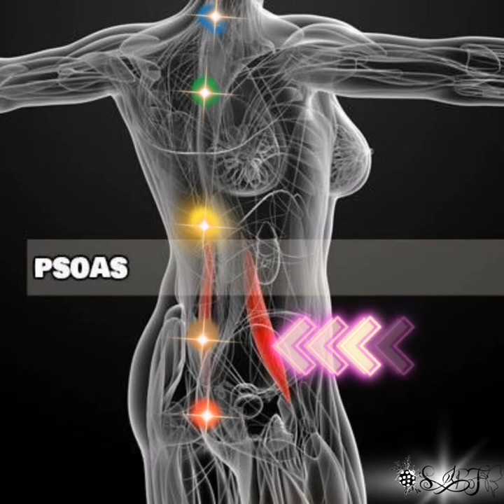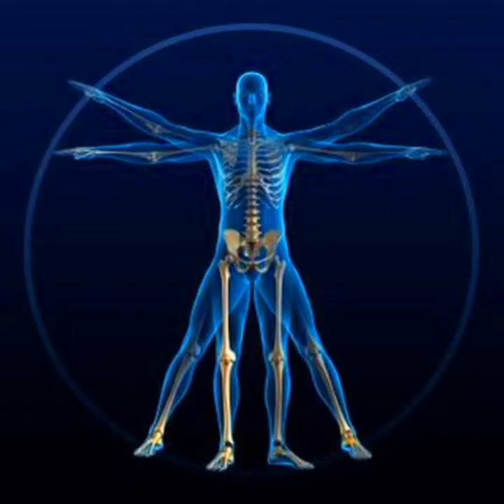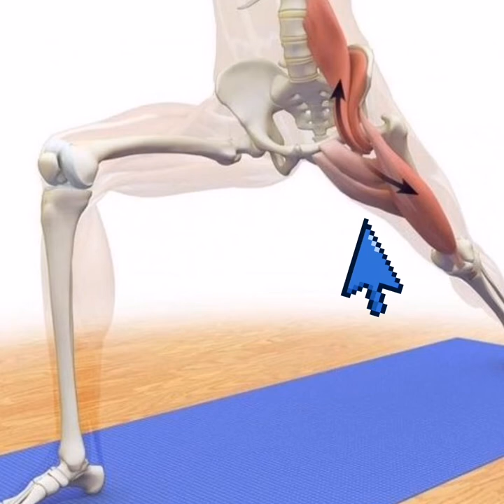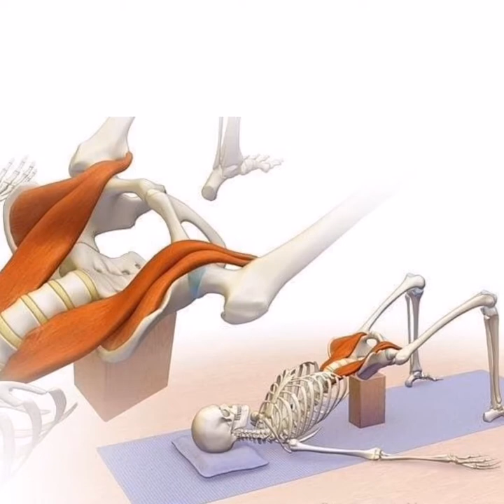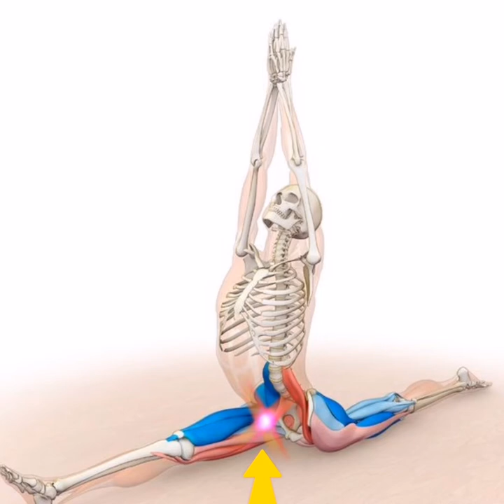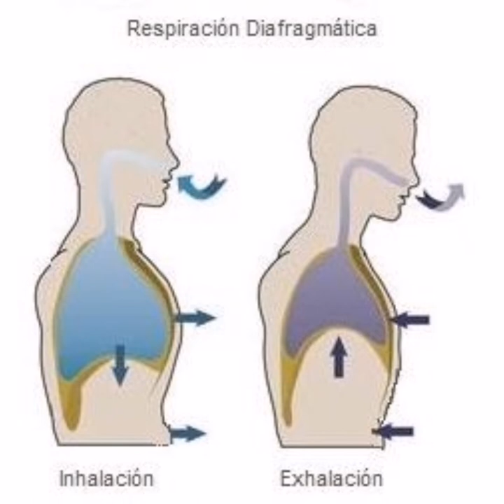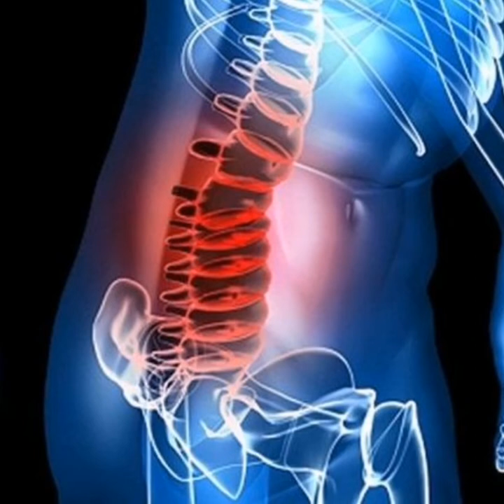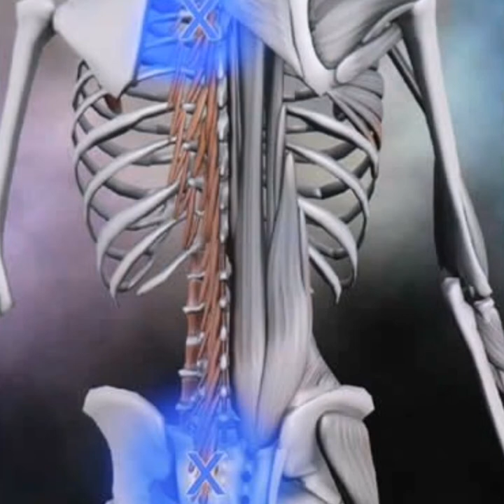🔵¿QUÉ ES EL MÚSCULO PSOAS?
*Psoas, el músculo del miedo y su relación con la voz*
El psoas, también conocido cómo músculo del miedo, ó músculo del alma, tiene mucha influencia sobre la voz y la forma de expresarte.Un psoas relajadoa nivel físico, amplia la longitud de movimiento de piernas, alarga los muslos y la columna vertebral, ayudando a tener un soporte firme.A nivel interno espiritual, liberar el *psoas* es fundamental para generar el equilibrio, la armonía y liberar los bloqueos que impiden el paso de nuestra voz más profunda y la de nuestra energía interior.Nuestro cuerpo es un complejo instrumento musical. A través de la boca se pueden reproducir más de 300 sonidos diferentes. Cientos de músculos se ponen en funcionamiento a la hora de emitir sonidos, y las cuerdas vocales pueden vibrar hasta 100 veces por segundo
*Voz y cerebro*
Nuestro cerebro procesa los sonidos producidos por la voz humana y responde a las emociones en la voz (más que al lenguaje), y este receptor prácticamente no se ha movido del sitio desde nuestros antepasados.

Esta parte del cerebro era, y es, fundamental para la supervivencia, puesto que indica estados como: el miedo, felicidad, asco, alerta, ó enfado.Por eso la relación tan importante con el alma y la voz interior.

Poder identificar y expresar estas emociones nos sirve para poder evaluar un peligro, o transmitir un sentimiento sin necesidad de usar palabras.

Pero además, la voz rebela detalles sobre nosotros y es fundamental en nuestras relaciones humana.